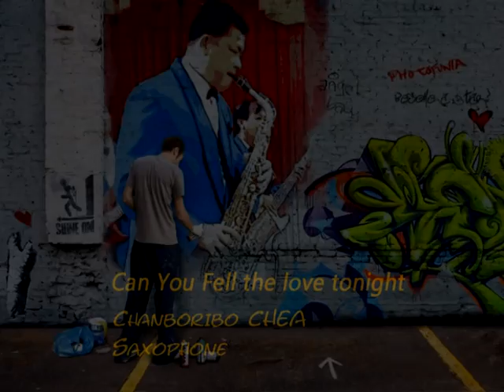Can You Fell the love tonight